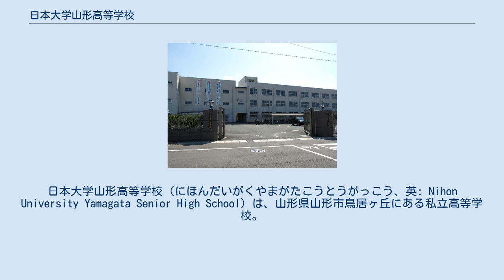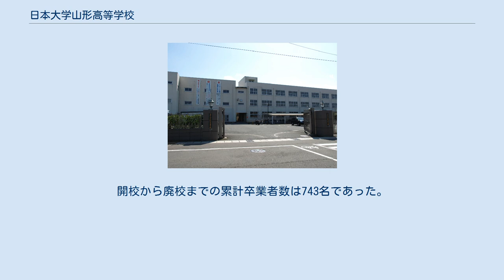日本大学山形高等学校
日本大学山形高等学校（にほんだいがくやまがたこうとうがっこう、英: Nihon University Yamagata Senior High School）は、山形県山形市鳥居ヶ丘にある私立高等学校。
通称は「日大山形高」「日大高」「日大山高」。
 日本大学の付属校である。
校歌（作詞:神保光太郎）の歌い出しは「ボーイズビーアンビシャス」。
 なお、1989年から2014年まで併設されていた日本大学山形中学校（にほんだいがくやまがたちゅうがっこう）についてもここで述べる。
 山形県内で最も生徒数が多い高等学校である。
1958年に学校法人山形学園運営の山形第一高等学校として開校。
1962年に学校法人日本大学に合併し、日本大学山形高等学校となる。
全国にさきがけ、高等学校として2002年に国際環境規格ISO14001を認証取得した（現在は所持していない）。
 学科としては普通科のみだが、進学コースI・II、特進コース、2003年度（平成15年度）より設置された、推薦入学のみのスポーツクラスがある。
かつては商業科があったが、現在は廃止されている。
 男子バスケットボール部は1982年春の選抜（現・ウィンターカップ）で能代工業を下して優勝している。
また、男子水泳部も2001年、インターハイの競泳の部において総合優勝を果たしている。
 2006年8月、硬式野球部が夏の甲子園（第88回）で山形県勢初の全国ベスト8に入った（ベンチ入り18人中16人が地元選手である）。
その準々決勝戦では、全国制覇の早稲田実に善戦し、8回表まで2-1と1点リードしていたが、その後8回裏に逆転された結果、2-5と敗退。
ベスト4進出はならなかった。
翌年の2007年、2年連続で夏の甲子園（第89回）に出場したが、初戦（2回戦）で、この年の春の優勝校常葉菊川と対戦し、4-12で敗退した。
2013年の夏の甲子園（第95回）では、日大三、作新学院、明徳義塾といった全国制覇を経験した学校を下し、山形県勢初の全国ベスト4に入った。
 2017年には男子バスケットボール部が県予選を勝ち上がり、ウインターカップ2017に出場した。
1回戦で兵庫県の育英高校に71-66で勝利している。
続く2回戦では長崎県の長崎西高校に66-65で勝利しベスト16に進んだが、3回戦で愛知県の中部第一高校に95-72で負けている。
10年振りの全国大会出場だったが、個々の力を見事に発揮し古豪復活とも言われている。
 また、サッカー部、男子バレーボール部、女子バレーボール部、ラグビーフットボール部、ハンドボール部、その他の部活動も全国大会に出場している。
 制服は男子は1958年の開校以来学ランであり、女子は1966年の女子部開設以来セーラーである。
 2016年現在、6つの校舎と2つの体育館がある。
 生徒数は県内最大 を誇るが、近年は減少傾向であり、2006年時点は1680人（うち女子581人） であったが、2013年時点では1272人（女子413人） となっている。
 1989年4月より、日本大学山形中学校を開校して併設型中高一貫教育を行っていたが、2012年度より生徒募集を停止し、2013年12月26日開催の山形県私立学校審議会にて、少子化により入学者の確保が見込めないとして2014年3月31日付での廃止認可が答申された。
2014年3月15日に閉校式が挙行され、日本大学山形中学校はその歴史に幕を下ろした。
開校から廃校までの累計卒業者数は743名であった。